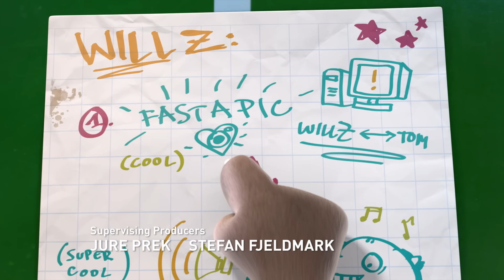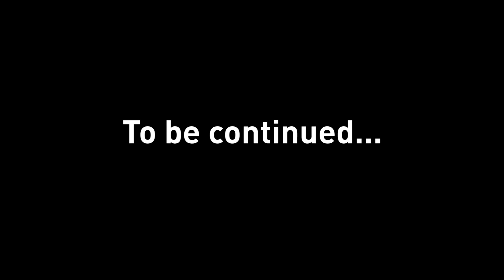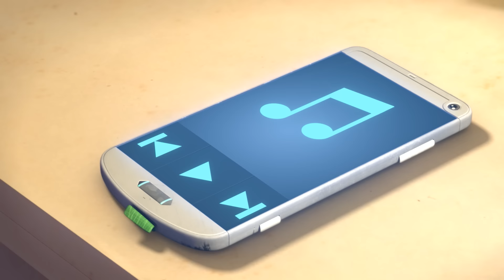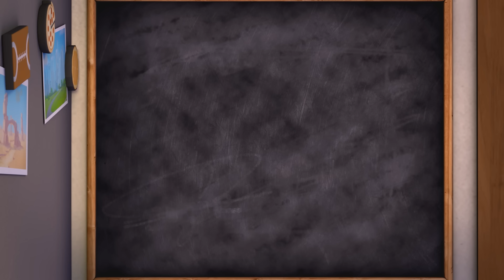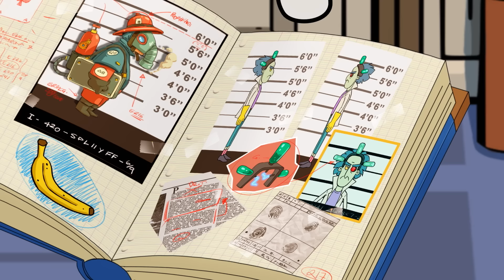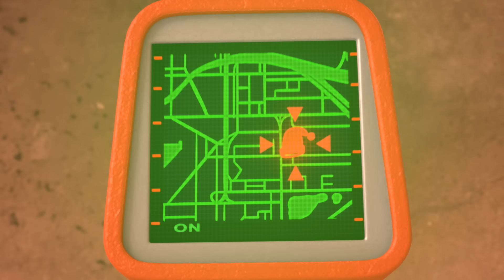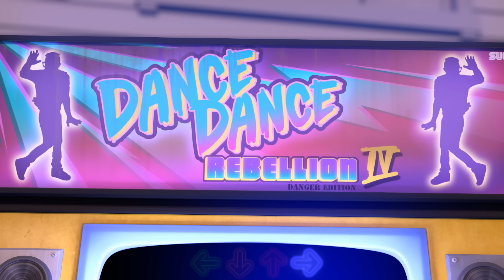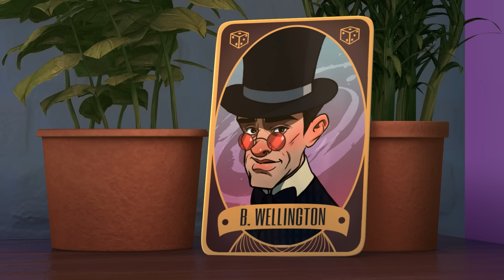Season 2 BINGE 📺 Talking Tom & Friends Compilation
All of Season 2 is just a click away! 🤩🎉 Catch up on the WHOLE ADVENTURE!

Have you met Angie Fierce, Talking Angela's epic alter ego? 👩‍🎤 What's happening with Talking Ben's robot son? 🤖 Who do you think becomes Talking Ginger's new nanny? 🤔 And what crazy culinary feast is Talking Hank whipping up in the garage?! 🍔🌮🍝

Find out in this amazing new Talking Tom & Friends compilation. Every single episode of Season 2 is right here and ready to watch. The fun begins in 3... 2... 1! 🥳